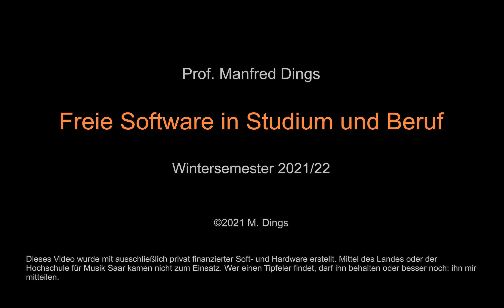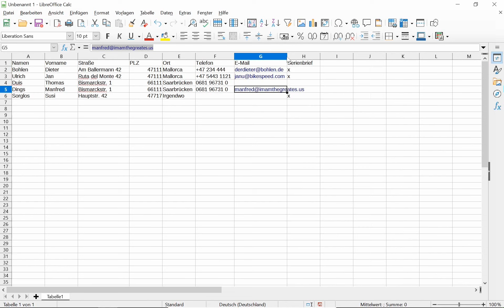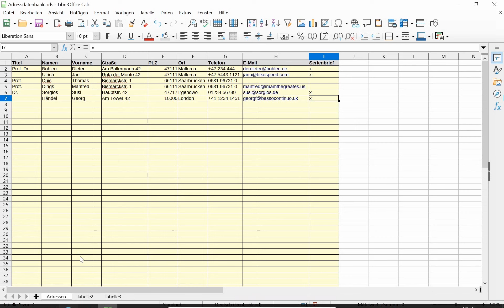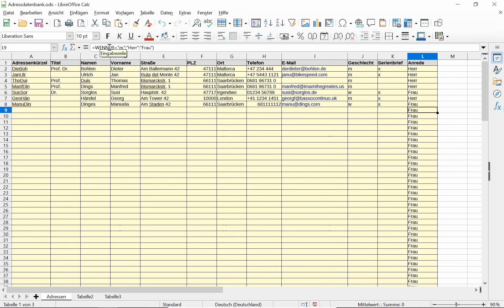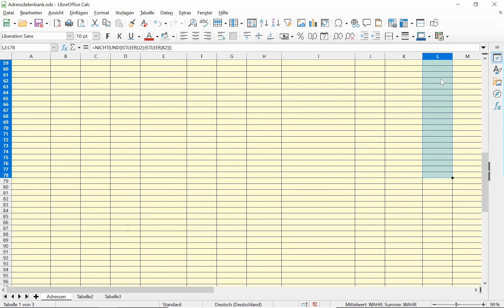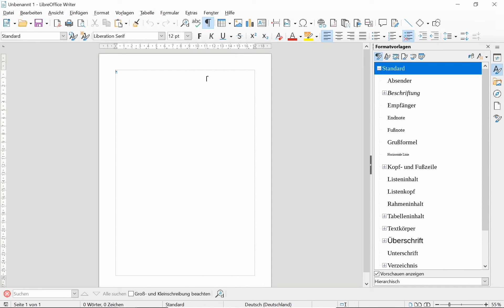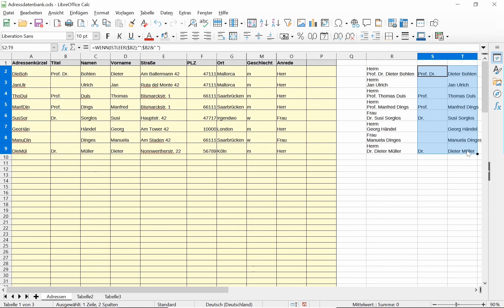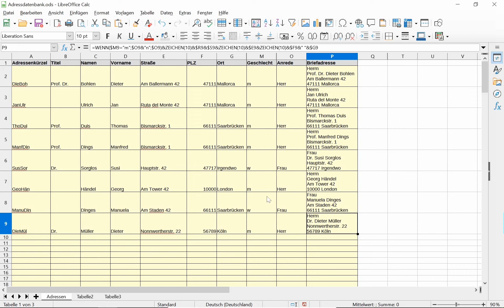Freie Software in Studium und Beruf Teil 8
Adressen verwalten mit LibreOffice Calc
00:00 Einfache Datenbanken (Felder, Datensätze)
15:00 Schlüsselfelder zur Kennzeichnung von Datensätzen
26:30 Wahrheitswerte: die Funktionen ISTLEER(), UND()
29:30 Eine komplexe Formel mit den Funktionen NICHT() und WENN()
35:30 Ein Feld für eine mehrzeilige Briefadresse, direkt einsetzbar in der Textverarbeitung